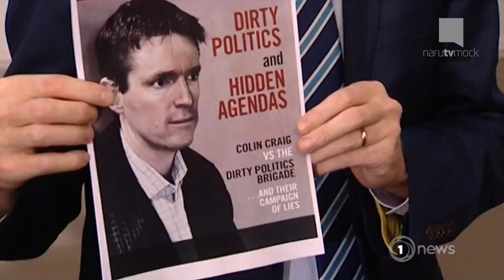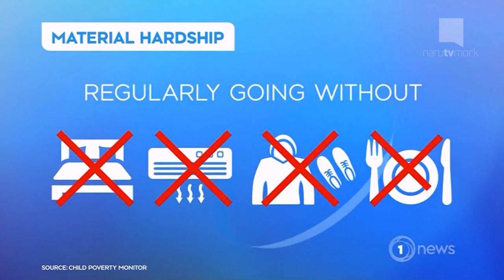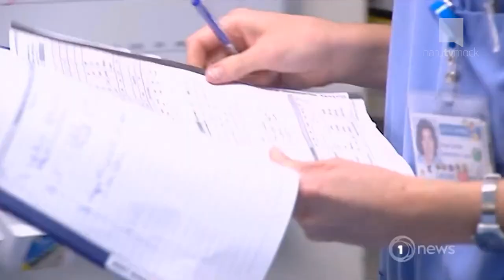TVNZ: 1 NEWS at Six - Montage - 3rd October 2016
Just a montage of the weekday 1 News at Six bulletin
Hosted by Simon Dallow & Melissa Stokes.

Recorded: 3rd October 2016 - [6PM - 7PM]
© TVNZ 1, 1 News 2016-